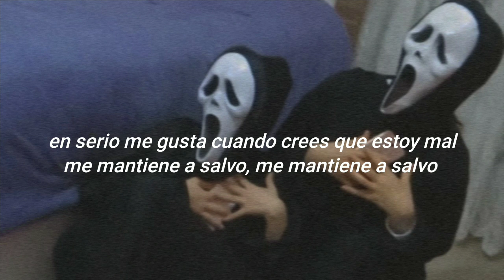brotherkenzie, stick around. sub español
Es un momento extraño, pero me parece oír que el late su corazón,
y eso que son los latidos del mío que me retumban en la cabeza
un golpe sordo
J.A